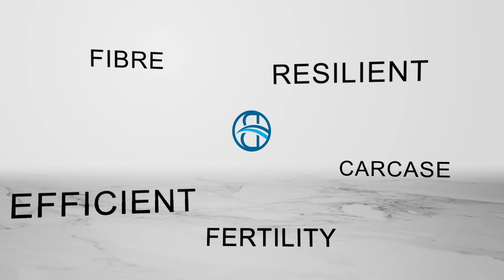LOT 70 Baderloo On Property Ram Sale 2022